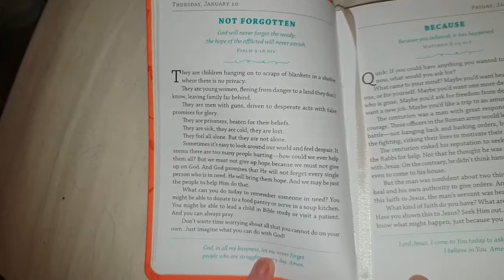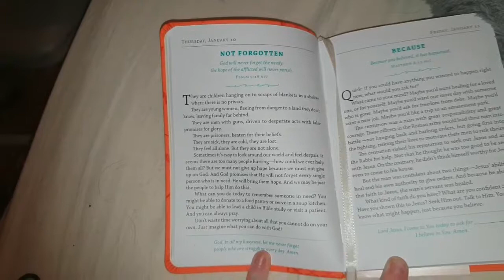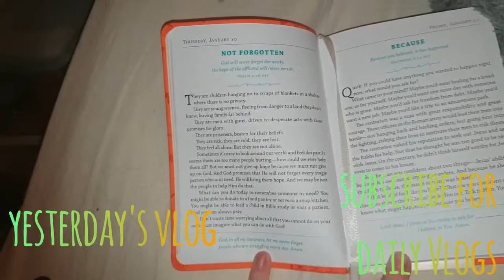Transitioning To Heaven ☆10.1.19☆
Today we had to get our grandad rabbit Norbert to the vets because He is loosing weight drastically. Sadly the very feels he is transitioning to heaven. He is very old, 8 or 9 years old. We're not sure exactly because we rescued him. Please think of us during this difficult time AND say a prayer of safe journey to our little man.